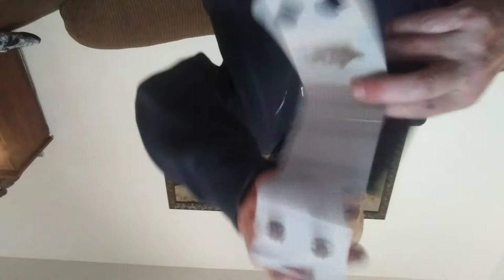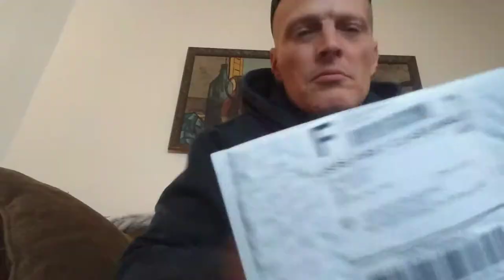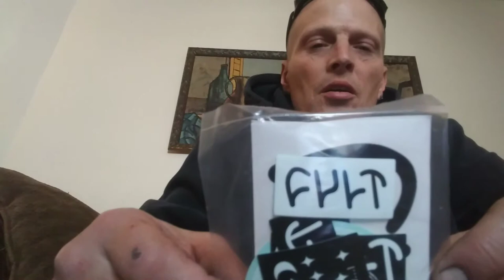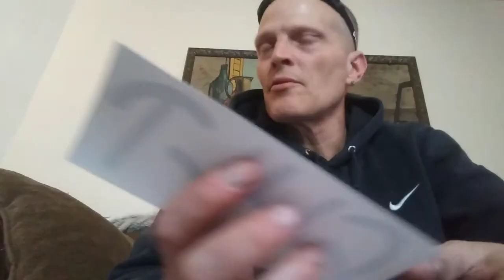Cult Ak grips & cult 8 pak unboxing while watching the greatest movie EVER!!!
Good fun unboxing vid